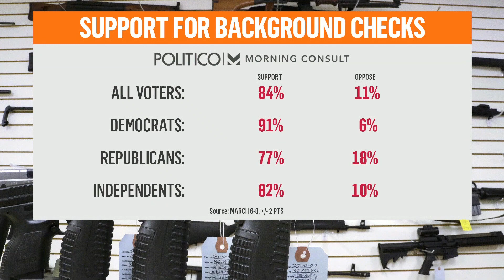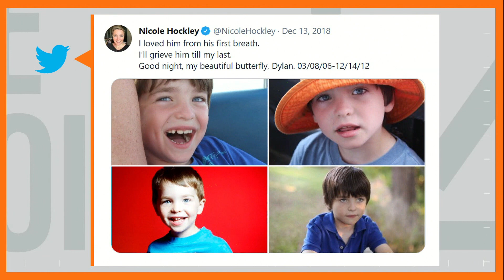Sandy Hook Mom Explains Why She's Hopeful for Run Reform Legislation | Zerlina.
Mass shootings in America have taken the lives of 18 people within the span of a week. Nicole Hockley, whose son Dylan died in the Sandy Hook shooting, joins Zerlina Maxwell to discuss why she's still fighting for Congress to take action.